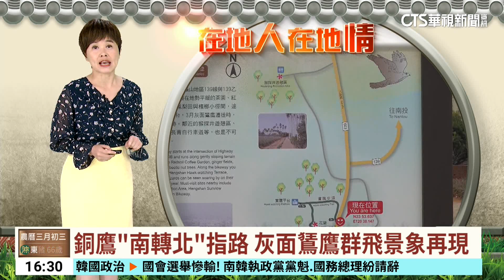銅鷹「南轉北」指路 灰面鵟鷹群飛景象再現｜華視台語新聞 2024.04.11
南投巿永興賞鷹平台入口，有一隻銅製的南路鷹，幾年前突然消失，兩年後在名間找到，不過重新安置時，鷹頭為向南，後續一、兩年時間卻沒幾隻鷹飛來。經討論後，把銅鷹的頭改回返鄉往北的方向，很神奇，後來竟然就有較多灰面鵟鷹飛來！